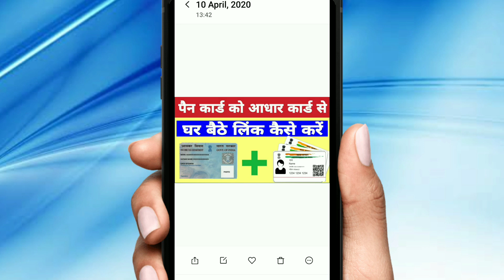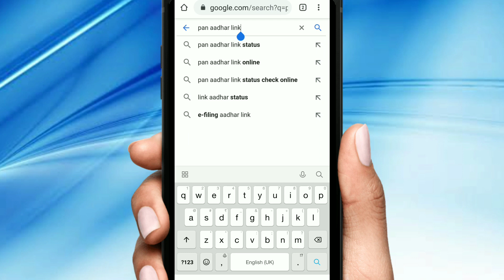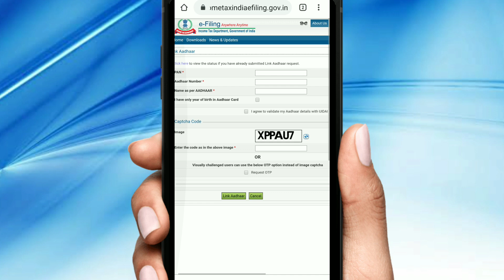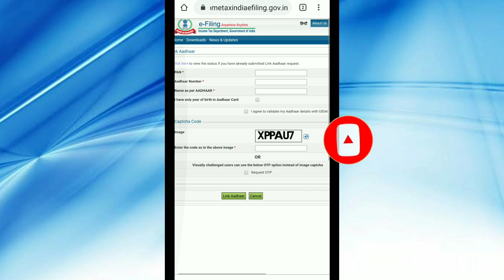How to link Pan Card with Aadhar Card | pan card ko aadhaar card se kaise link kare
हेलो दोस्तों मेरा नाम है Rahul स्वागत है आप सभी का हमारे युटुब चैनल Rahulzone में दोस्तों आज के इस वीडियो में हम आपको बताने वाले हैं कि Pancard को Aadharcard से घर बैठे कैसे लिंक कर सकते हैं

pan card ko aadhar card se kaise jode
pan card ko aadhar se kaise download kare
pan card ko aadhar se link hai ya nahi kaise pata kare
pan card ko aadhar se link karne ke fayde
pan card ko aadhar link kaise
 kare
pan card ko aadhar se kaise hataye
pan card ko aadhar link
pan card ko aadhar card se link kyu kare
How to Link Aadhaar with PAN Card Online & Using SMS Check Status

pan card ko aadhar se link kaise kare
pan card ko aadhar card se link
pan card ko aadhar se jodna
pan card ko aadhar link kaise kare

How to Link Pan Card to Aadhar Card 2020 | pan card ko aadhar se kaise link kare | link pan to aadhar